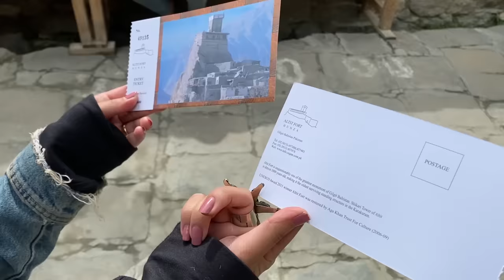MAIN AUR RAKAPOSHI | ft. PAKISTAN | PART 2 | VLOG #17